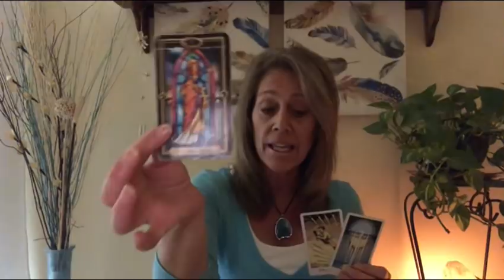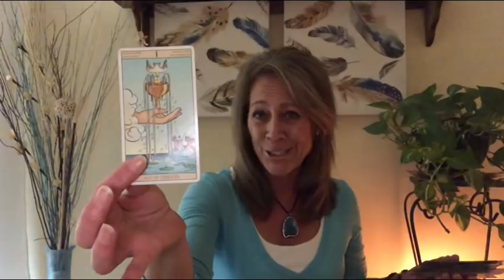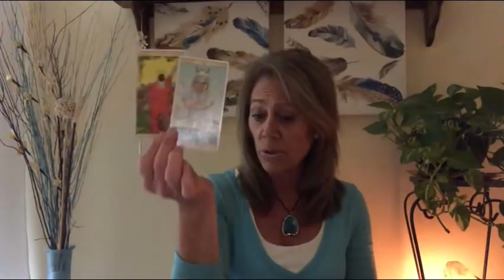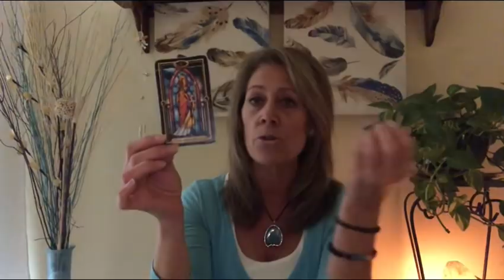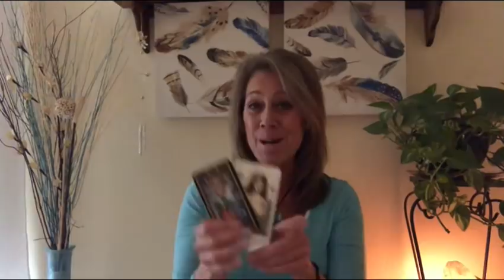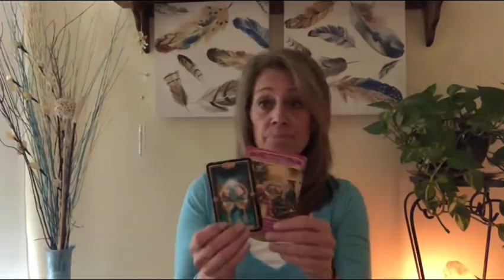Pisces- Truth Comes Out & Love Returns/New Business Venture: February 2019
Private Readings Currently Closed at this time

Recommended:
Tarot Cards

Much Love
Lori Ann